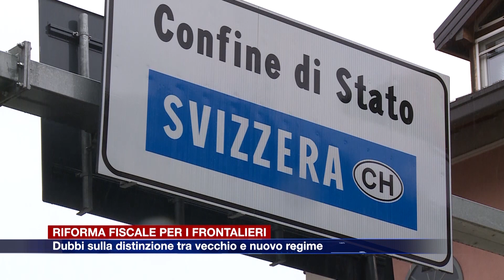Etg - Riforma fiscale per i frontalieri, ancora dubbi sulla distinzione tra vecchio e nuovo regime